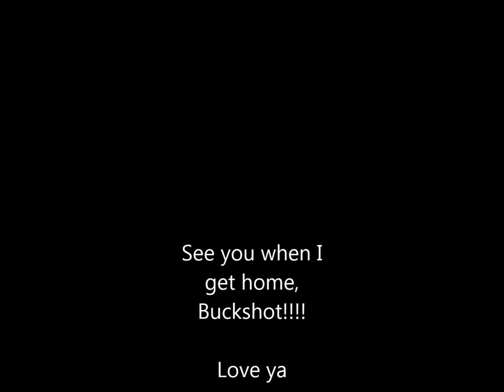Buckshot: My Furry Buddy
A short video of my canine friend for when i get lonely and miss my little guy.
Song - On my way by the Rusted Roots